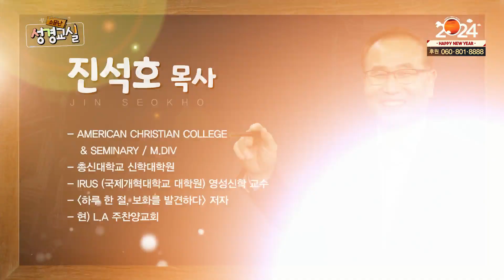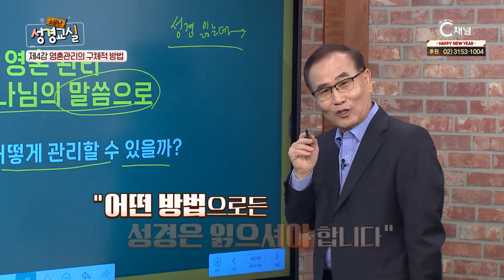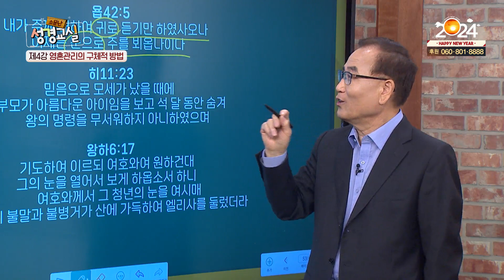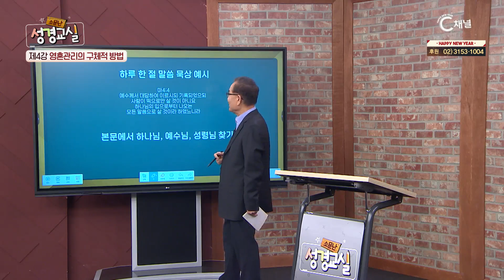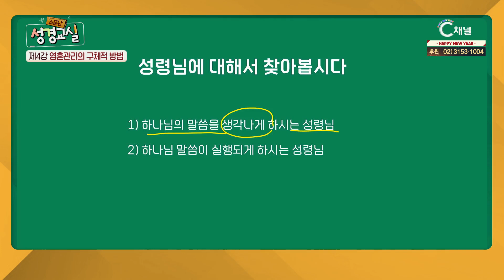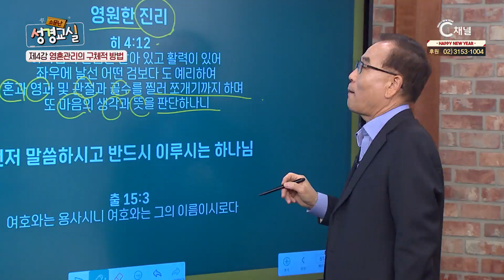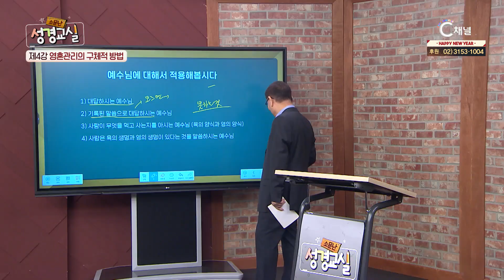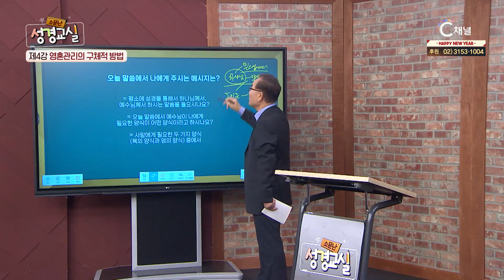진석호 목사 첫 번째 4강 - 영혼 관리의 구체적 방법┃C채널 [소문난 성경교실] 205회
진석호 목사 첫 번째 4강 - 영혼 관리의 구체적 방법

진석호목사,

방송시간
본방: (목) 오전 11시
재방: (수) 오후 10시 20분